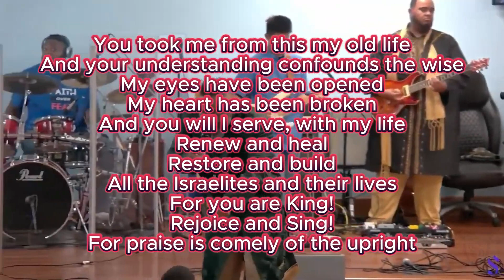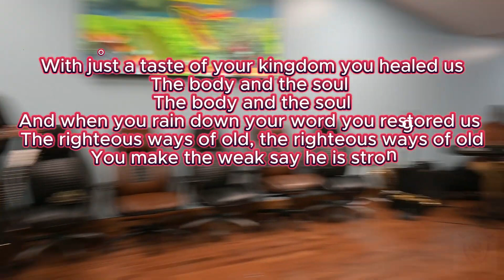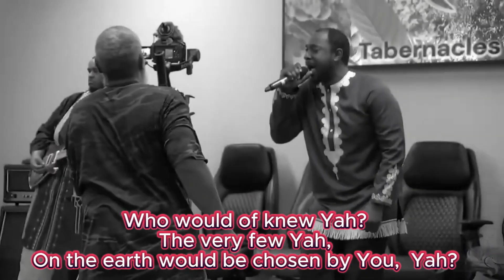PASTOR DOWELL Make Me Whole New Straitway Song 2023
Mailing Address
Straitway Truth Ministry
540 W. Main St #241